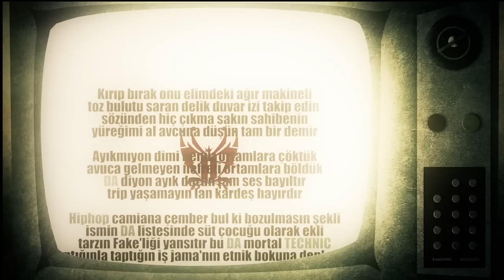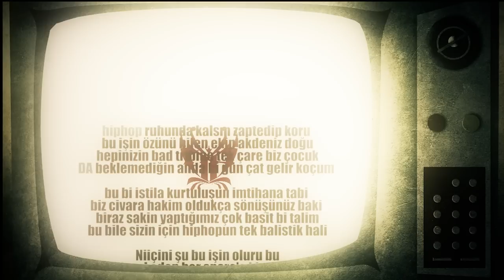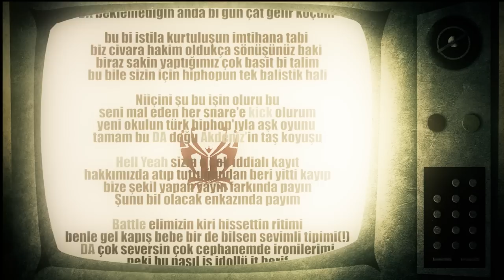Acarkhan & Seidi & Erhan Seyran & KC - Paket (düet Labi)